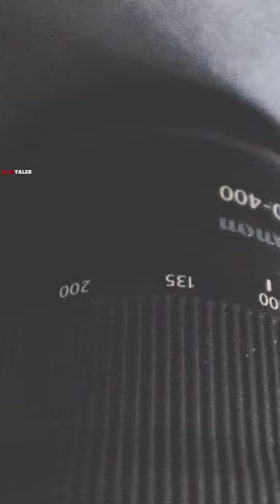Canon RF 100-400 mm lens unboxing